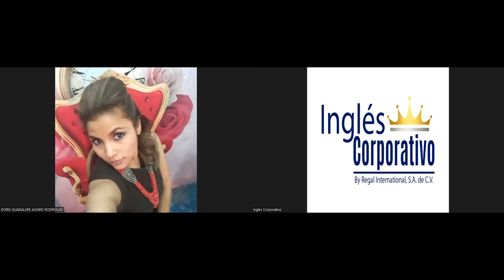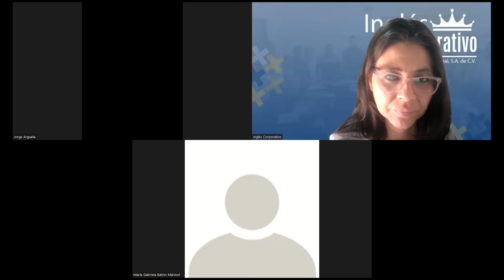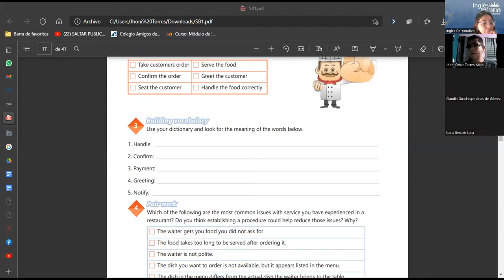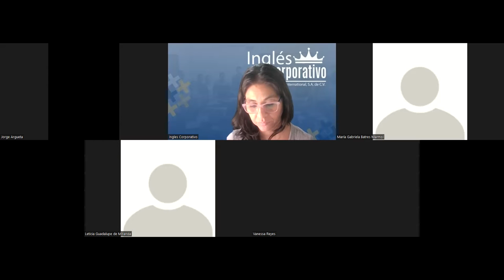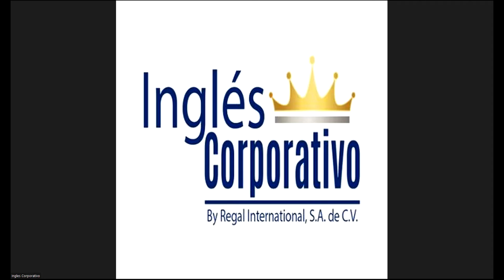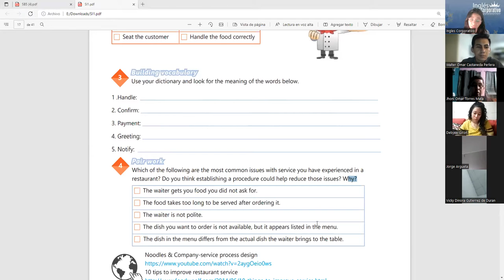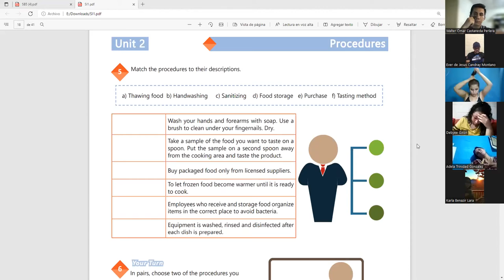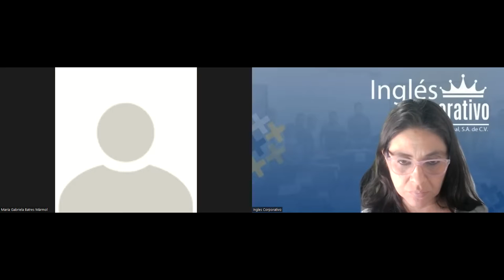Ingles Corporativo-Videoconferencia #7 Speaking practice serving and taking food orders